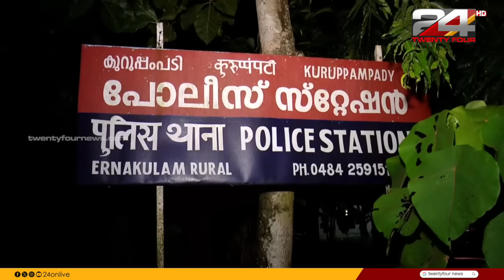100 News | 100 Top News Of The Day | 21 October 2023| Smitha Haridas | 24 NEWS